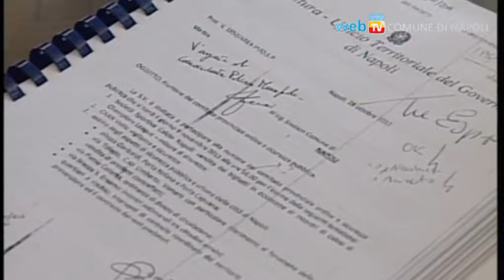Lotta al mercato del falso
Varato in Prefettura il piano natalizio contro il commercio illegale. Dal 1° dicembre le forze dell'ordine saranno impegnate nella lotta alla vendita di prodotti contraffatti, e per gli acquirenti previste multe fino a 7 mila euro. Nel mirino piazza Garibaldi, corso Umberto e via Toledo.